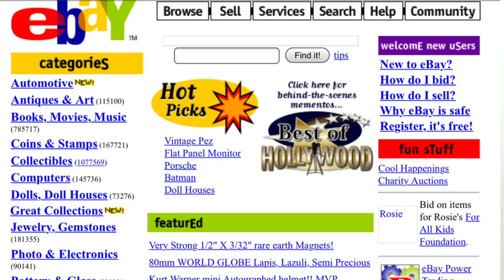What is the METAVERSE? | Metaverse Explained | Review with Ansh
Welcome to Review with Ansh
Today we are talking about METAVERSE, which will change the style of using the internet forever. In the next 50 years, the utilities of the internet and methods of connecting with others will change drastically and the metaverse is the leap towards that. Here, I've explained what is the metaverse in Hindi for every native Hindi speaker.

*IMPORTANT* Review With Ansh is now on Facebook!!! Check out and like our page "Review with Ansh" on Facebook for exclusive content!!!

On this channel, you'll get to see the unboxing/testing and reviews of a variety of physical and digital products that are completely capable of fulfilling our needs and making our daily lives easier.

The Equipment I use:-
Camera: Redmi Note 8 pro
Mic: Boya BY M1 mic
Tripods: 330A Tripod(For Camera)
Pistol Grip (For Unboxing and Montage)
7 Feet Tripod (For Ring-Light)
Ring-lights: 10 Inch
14 Inch